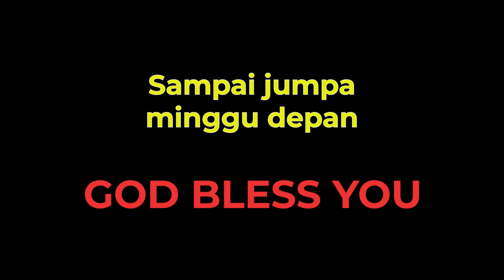Ibadah Sekolah Minggu 3 Januari 2021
Komisi Anak Gereja Kristen Jawa Purbalingga
Ibadah Sekolah Minggu 3 Januari 2020
Tema : "Menjadi anak yang mau berbagi"